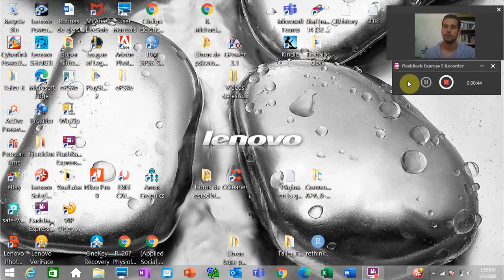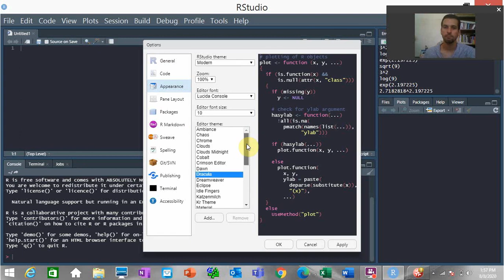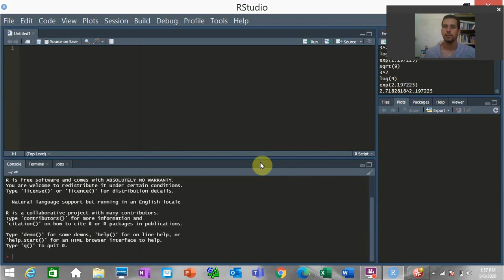Cambiar el fondo de pantalla de RStudio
Se explica brevemente cómo cambiar el fondo de pantalla de RStudio.